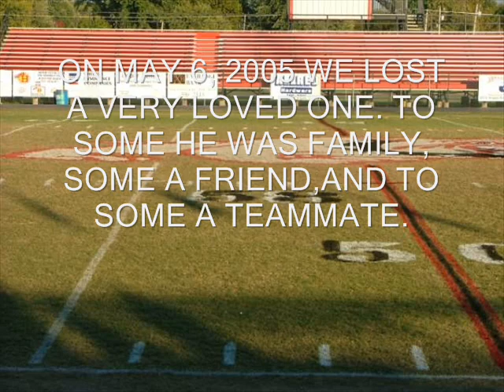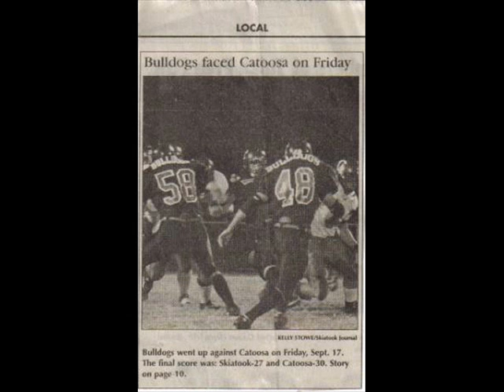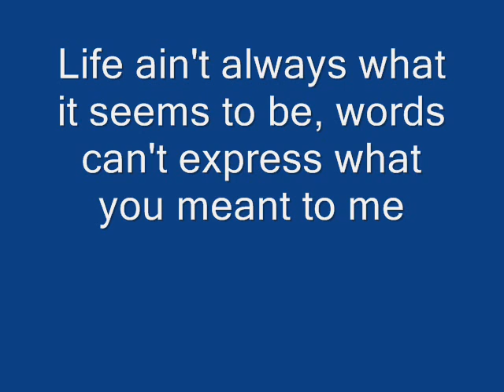Tribute To a Great Friend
Jeremy Dean"J.D." Ervin   Sept 19, 1987-May 6, 2005